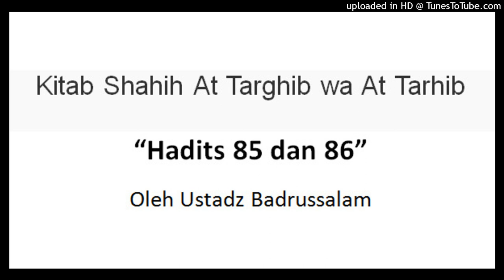Kitab Shahih At Targhib wa At Tarhib || ke 85 sampai 86